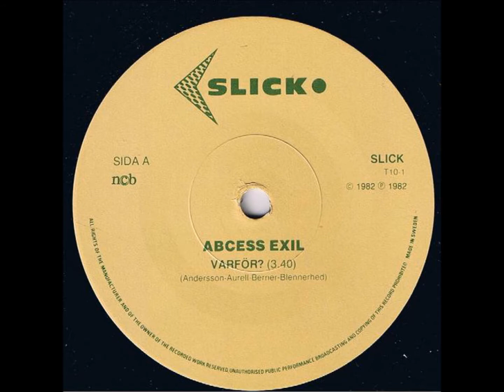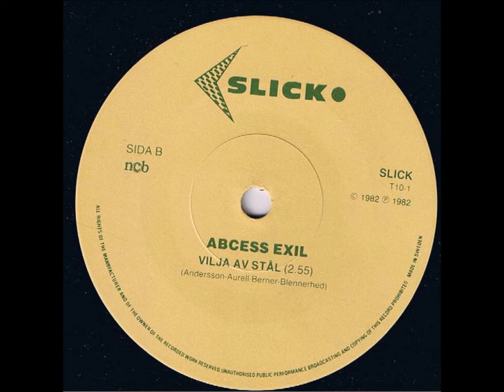Abcess Exil - Varför? (1982)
Swedish New-Wave
1982 - Slick Records